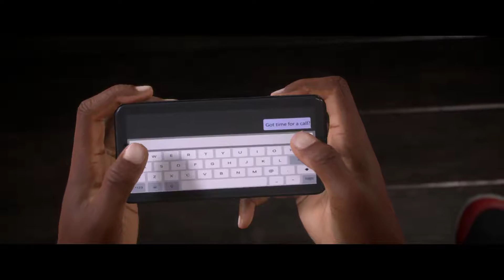FIFA 17 The Journey No Commentary · PART 8 : Gameplay Walkthrough | PS4 PS3 PC XB360 XBONE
FIFA 17 is an association football video game in the FIFA series, released on 27 September 2016 in North America and 29 September 2016 for the rest of the world. This is the first FIFA game in the series to use the Frostbite game engine.[1] On 21 July 2016, it was announced that, after a public vote, Marco Reus would feature on the cover of the game.[2] The demo was released on 13 September 2016. The Play First Trial was released on 22 September 2016 in Microsoft Windows's Origin Access and Xbox One's EA Access. The game has received positive reviews upon release, with gameplay, the Frostbite engine, sound and presentation all criticality acclaimed albeit The Journey receiving a polarized reception. FIFA 17 has been the fastest selling edition of the franchise.